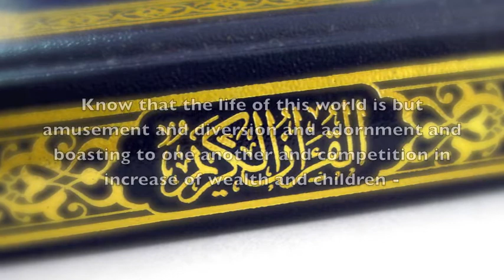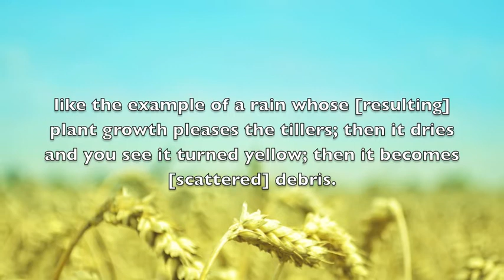[Design Molvi] Live Like a Traveler in Dunya